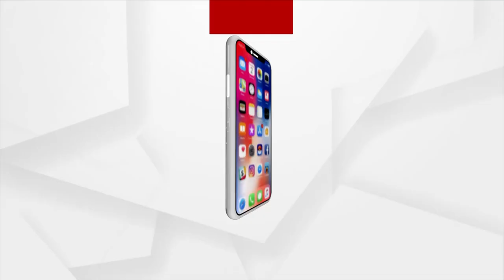Who Weld Nayagarh Jagannath Temple